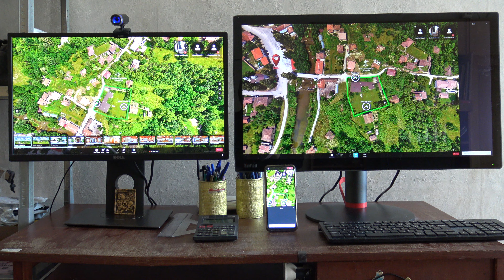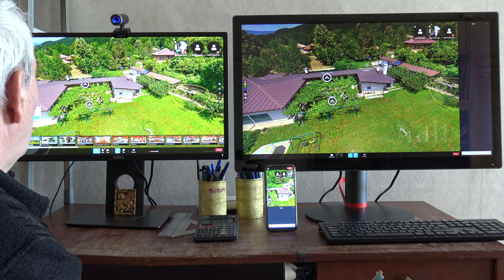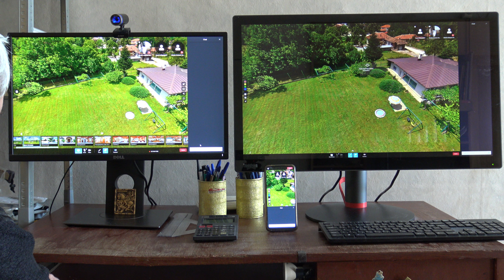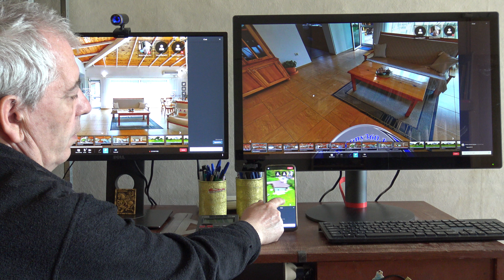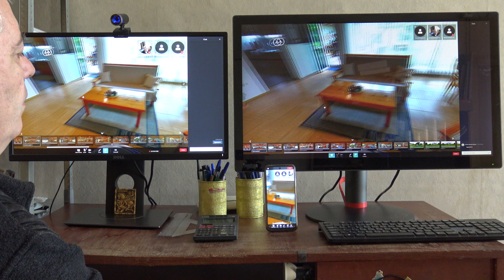Видео конферентна връзка за представяне на къща за гости чрез заснетата 360° интрактивна разходка.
Здравейте!
Показвам Ви, някой от възможностите за видео конферентна връзка за представяне на къща за гости чрез заснетата 360° интрактивна панорамна разходка.

- Възможност за включване до 10 човека.
- Аудио конферентна връзка.
- Видео конферентна връзка.
- Споделяне на екрана, за показване на точно определени места.
- Отбелязване, на детайли, чрез рисуване върху екрана.
- Чат между участниците.

За запитвания:
Димитър Войчев, 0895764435, +Вайбър, +Телеграм, @WhatsApp